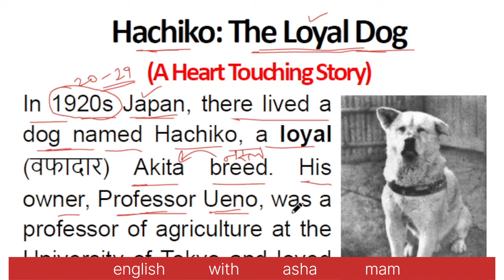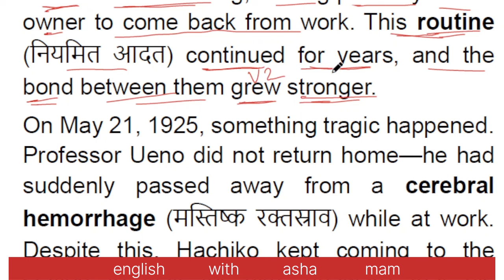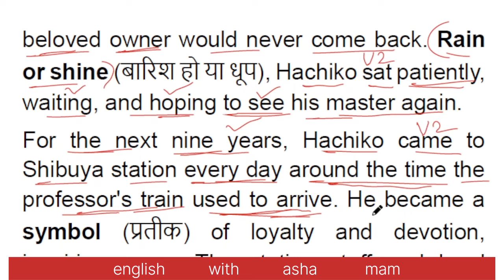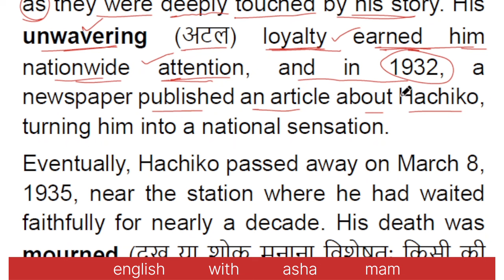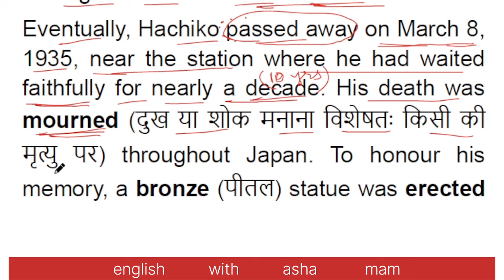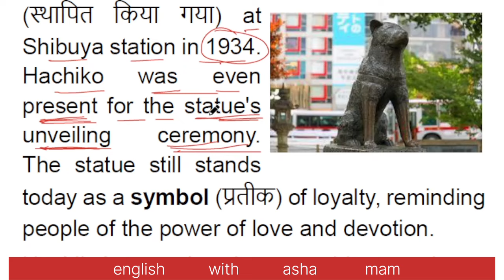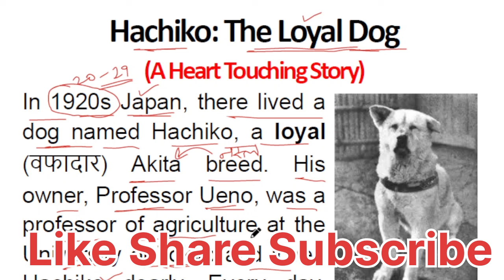Hachiko- The Faithful Dog | Hindi Translation | Short Moral Story | Reading | Vocabulary | Grammar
Hachiko- The Faithful Dog - A Real Heart Touching Story | How to read in English from zero | Short Moral Story | Zero से इंग्लिश बोलना कैसे सीखे | zero se english padhna kaise sikhe | अंग्रेजी पढ़ना कैसे सीखे | Book Reading | Paragraph Writing | Paragraph Reading | Story Reading | Story | शुरुआत se English sikhein | इंग्लिश पढ़ना कैसे सीखे, Hachiko- The Faithful Dog

शुरुआत से अंग्रेजी पढ़ना कैसे सीखे / अंग्रेजी पढ़ना कैसे सीखे / English padhna kaise sikhe
English practice,
daily English,
tenses
learn tenses
book reading
reading
Importance of Reading Books
Reading
Hachiko- The Faithful Dog
Hachiko- The Faithful Dog Translation in Hindi
Hachiko- The Faithful Dog Story
Hachiko- The Faithful Dog in Hindi
Hachiko Dog
Hachiko Dog Story
Hachiko Dog in Hindi
Hachiko Dog Story in Hindi

Stories In English
English Stories
English Story
Motivational Story
Inspirational Stories
Story In English
New Stories
Storytelling

English Stories
English Story
Best Moral Story In English
Stories
Storytelling
Motivational stories
Power of Failure

YOUR QUERIES -